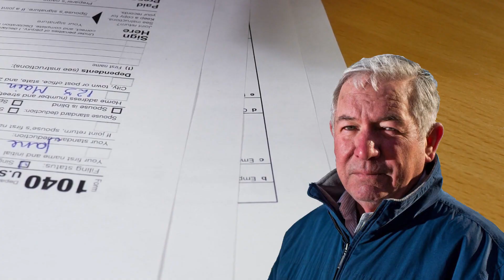Danielle Hornberger for Cecil County Executive Television Ad (4/28/20)